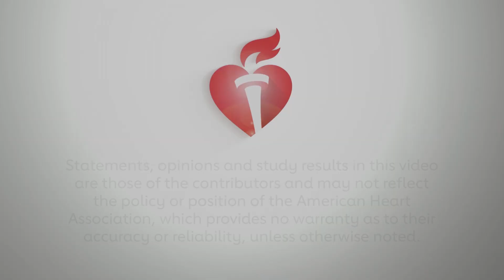Physical Activity Guidelines for Americans, Second Edition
Tiffany Powell-Wiley, MD, MPH interviews William E. Kraus, MD about the new Physical Activity Guidelines.